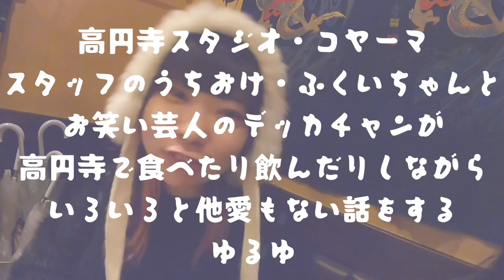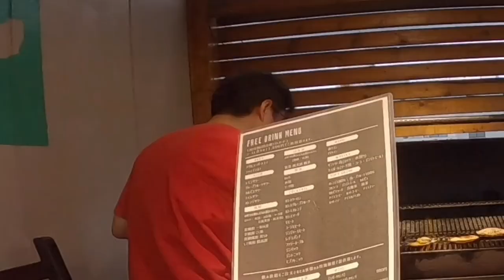手ぶらでBBQ in 高円寺 〜前編〜【居酒屋かふぇ じっこ】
デカコヤチャンの番外編！
スタジオ・コヤーマの店員さん（うちおけさん＆ふくいさん）と
高円寺のグルメを食べ尽くす。

デカコヤグルメの第4回目！
居酒屋かふぇ じっこ
【住所】東京都杉並区高円寺南3‐58‐22　FUJIYAビル4F5F
【アクセス】JP高円寺駅南口から 徒歩2分
月～金、日、祝日、祝前日：11:30～23:00 （L.O. 22:30）
土：11:30～23:00 （L.O. 22:30）
【ランチ】
月～土・祝前日　11:30～14:30 / 日・祝　11:30～15:30
【ディナー】
月～金 14:30～23:00 / 土 14:30〜23:00 / 日・祝　15:00～23:00